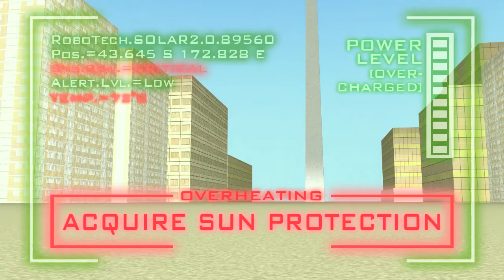Sun Protection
A short animation about a robot overheating in a hot, desert city who learns the dangers of sunscreen.

This was the final project for my Diploma of Animation and Digital Video at Natcoll Design Tecnology.